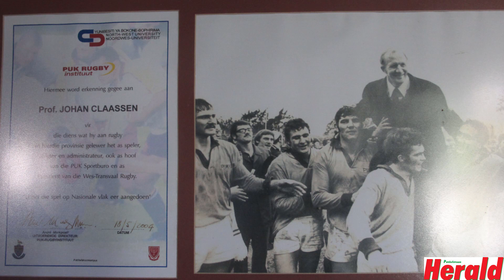Herald gesels met Springbok-rugbylegende Prof. Johan Claassen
Potchefstroom Herald het met die oudste lewende Springbok-kaptein, Johan Claassen gaan gesels oor sy lewenslange betrokkenheid by rugby. Hier het Claassen 'n paar staaltjies vertel.